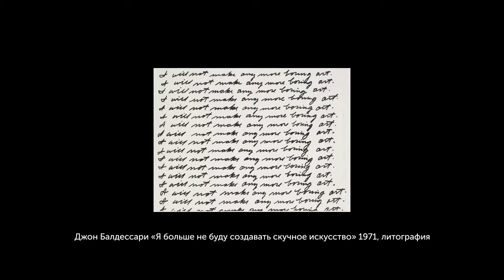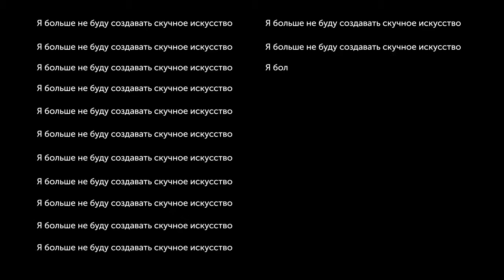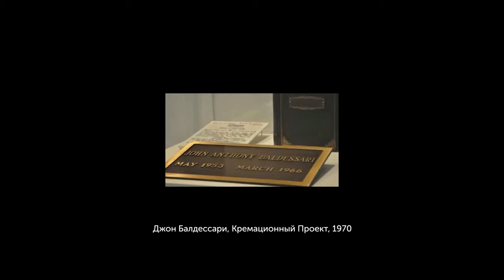525 John Baldessari, I Will Not Make Any More Boring Art, 1971